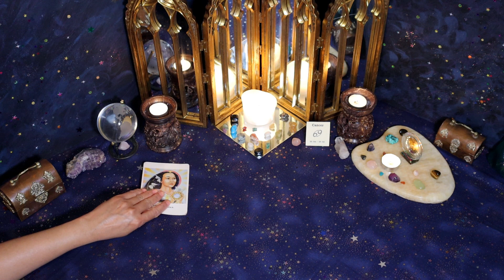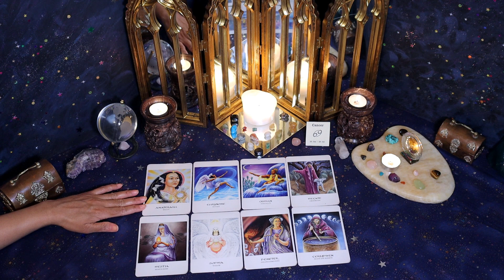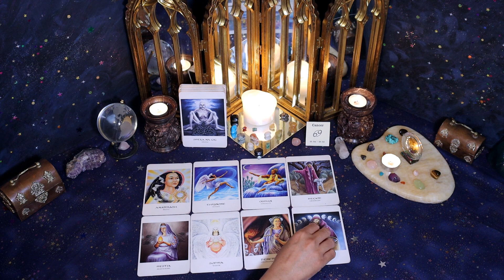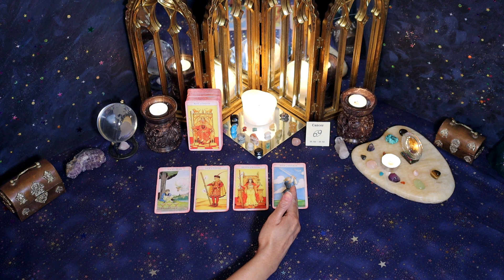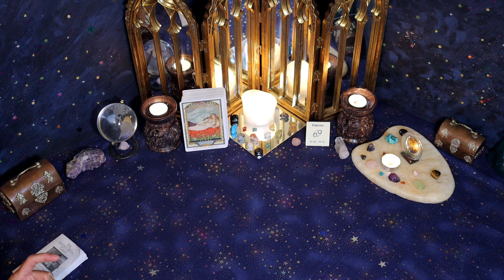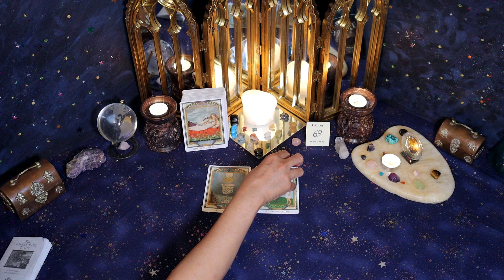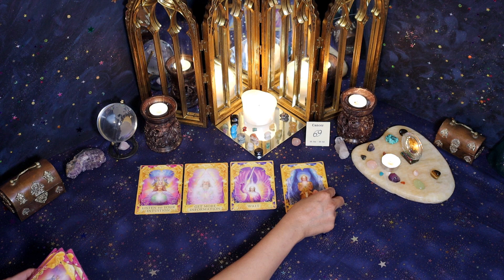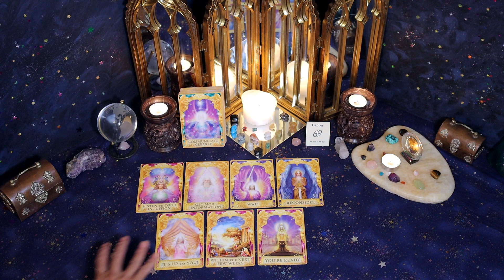Cancer (January 16th - 31st) I'm wiser & want to open up to you, hoping for a 2nd chance with you!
Hi Cancer! Check out your year ahead Love Reading 2020 through 2021